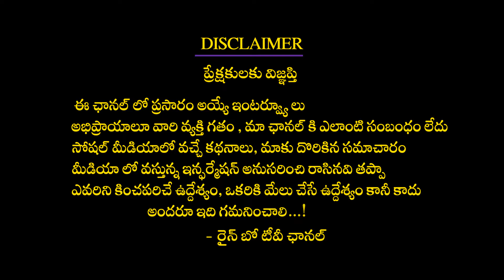టీడీపీకి సినీనటి దివ్యవాణి రాజీనామా.. | Actress & TDP Leader Divyavani Resigned To TDP | Rainbow TV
టీడీపీకి సినీనటి దివ్యవాణి రాజీనామా.. | Actress & TDP Leader Divyavani Resigned To TDP |